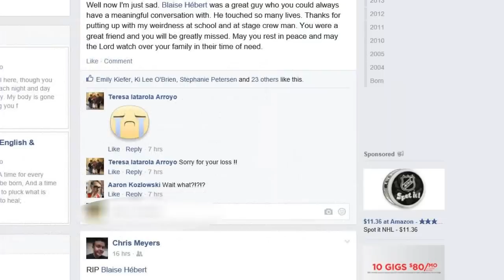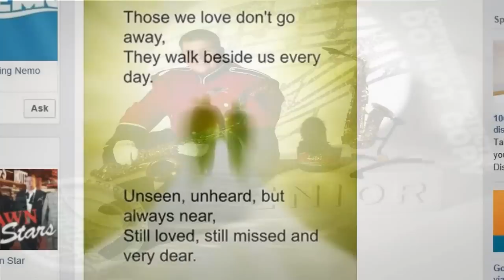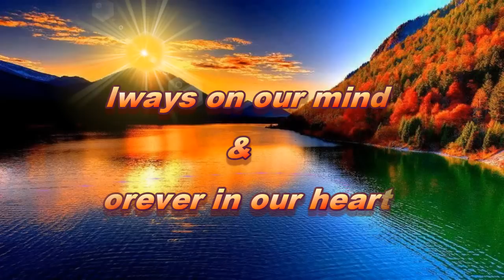Tribute to Blaise Hebert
In memory of Blaise Hebert 2/16/96-5/21/95. He is a fellow DCHS Alum, falcon, and human. Blaise will always be remembered and carried on and my prayers extend to the family, friends and other loved ones of his.